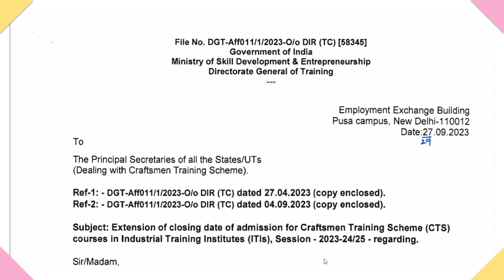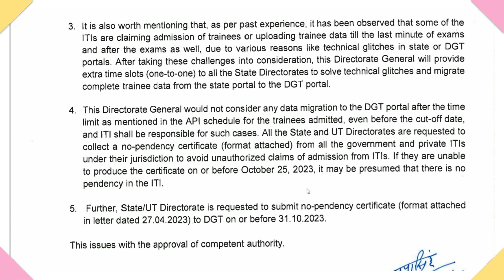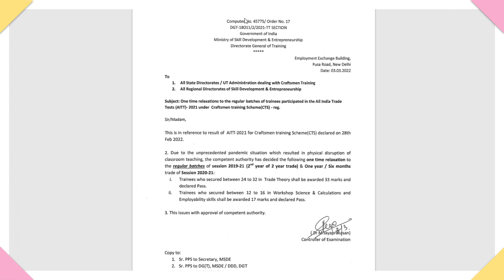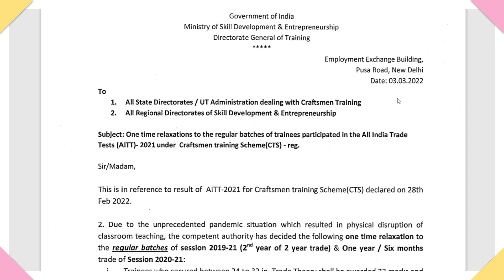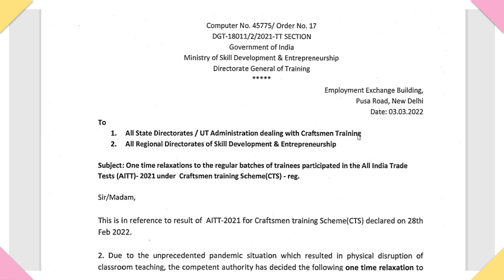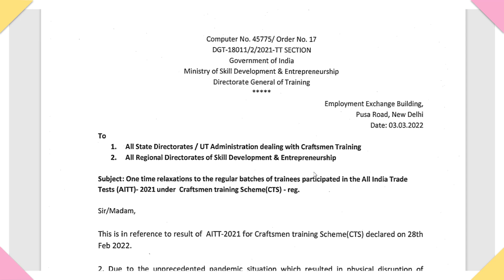iti news update | iti एडमिशन 2023 की डेट बढ़ा दी गई और 24 नंबर को ले कर के बहुत बड़ी खबर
Note :- अगर आपको इस न्यूज़ चैनल से कोई परेशानी है तो कृपया आप इस ईमेल एड्रेस पर शिकायत कर सकते हैं। धन्यवाद!

        Thanks & Regards ❤🙏
          Viresh singh Chauhan
         ( Founder & Admin )